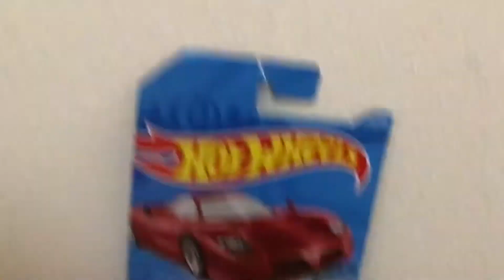Hot wheels! (Nissan R390 GTI)